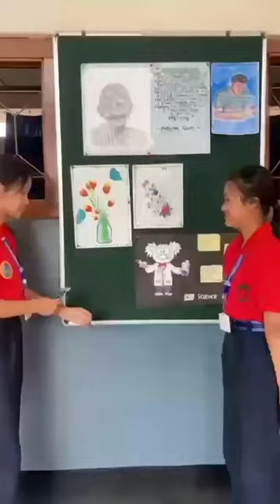🎥 Don bosco higher secondary school | River belt colony | dimapur | Nagaland | India 🇮🇳